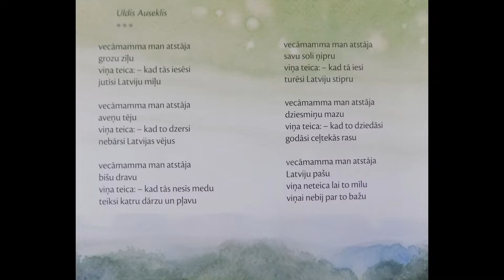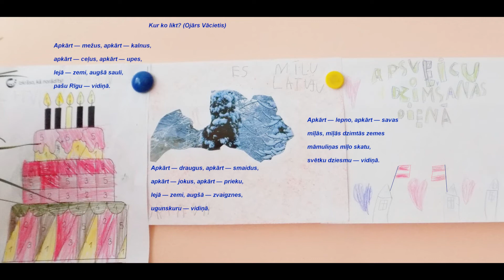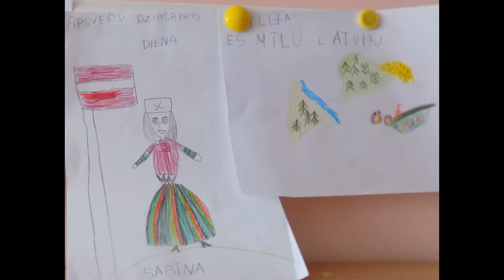Daudz laimes Latvijai!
Krāslavas novada PII "Pīlādzītis" bērni sveic Latviju 102.dzimšanas dienā.